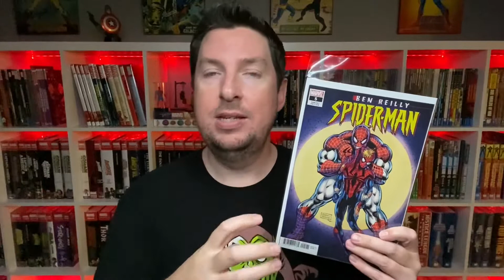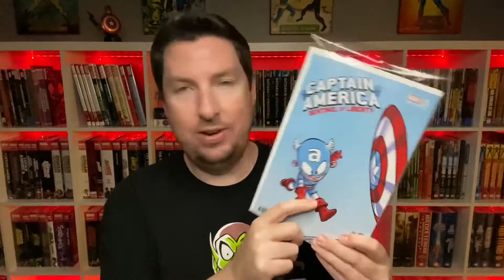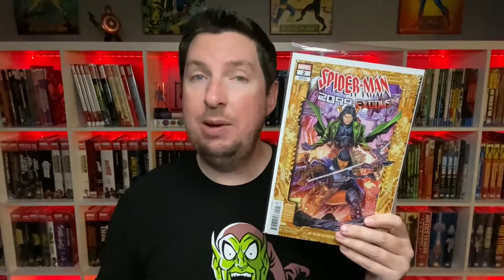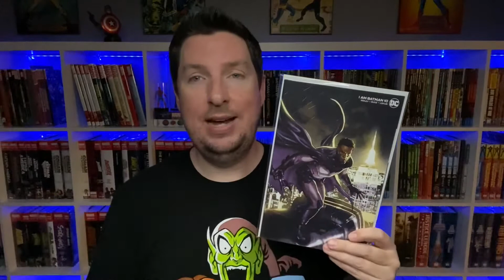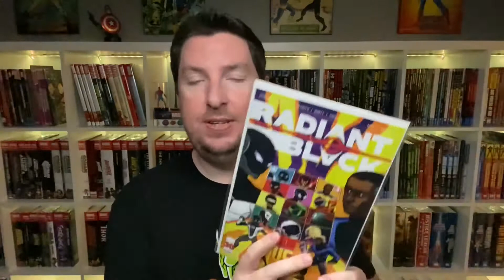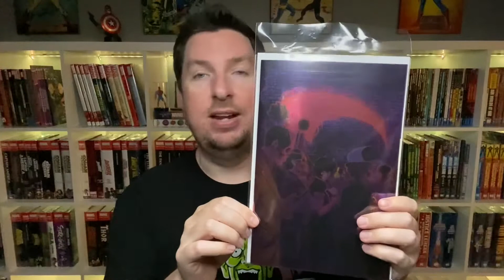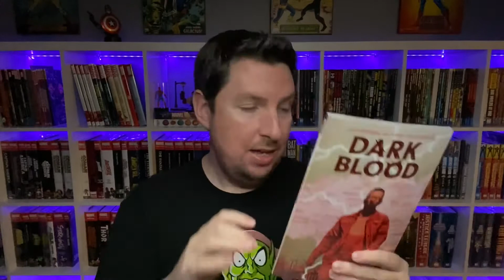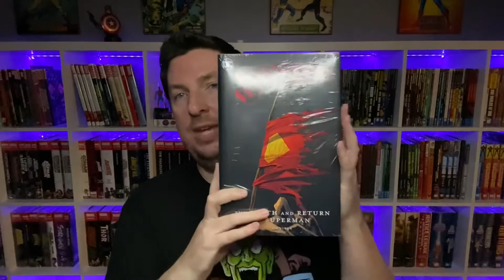New Comics Haul! - Issue #94 - June 15, 2022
It's Wednesday, which means New Comic Book Day! And New Comic Book Day means New Comics Haul video day!